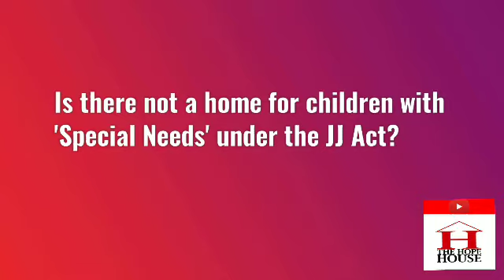#13 - Is there not a home for children with 'special needs' under the JJ Act?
Some people get rightfully worked up when they see the list of child care institutes (CCI) because there is no mention of a home for the children with special needs. How can that be?
Well... It is there but with a deeper insight.